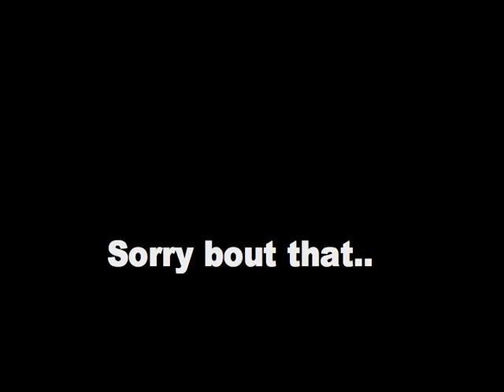Ramona Mainstage 3/6/10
Breaking The Aura compilation live video at Ramona Mainstage